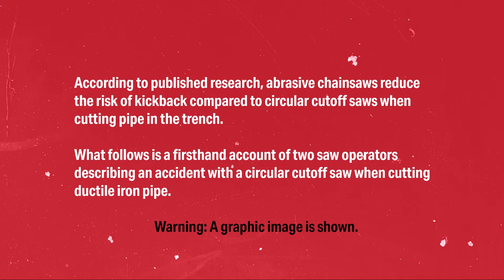Study Finds Abrasive Chainsaws Decrease Kickback Risk When Cutting Pipe in a Trench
Kickback is one of the biggest hazards of using a circular cutoff saw to cut pipe in the trench and can cause injuries or even fatalities – especially when the blade guard is repositioned.

Oregon®, formerly ICS Diamond Tools & Equipment, has long been interested in quantifying the risks and dangers of kickback to identify safer alternative cutting methods for cutting pipe in the trench.

To gather data, Oregon® engaged a world-leading research university to conduct an independent study which found:

Abrasive chainsaws have a significantly smaller kickback zone and generate nearly 50% less kickback energy than a circular cutoff saw, making it a safer choice for operators cutting pipe in the trench.

Additional benefits of using an abrasive chainsaw to cut pipe in a trench include:
Enhanced safety
Reduced excavation
Increased operator control